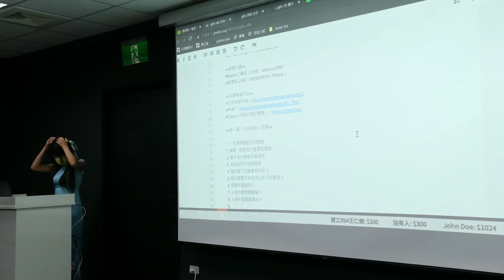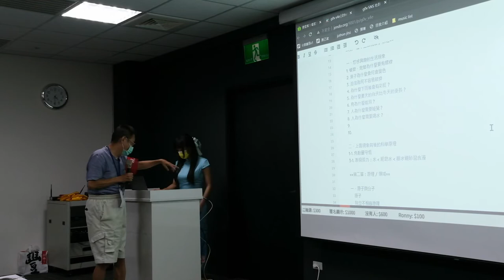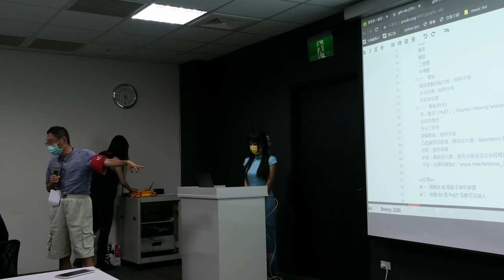g0v.tw hackath51n - 成果發表 - 全民科學平台